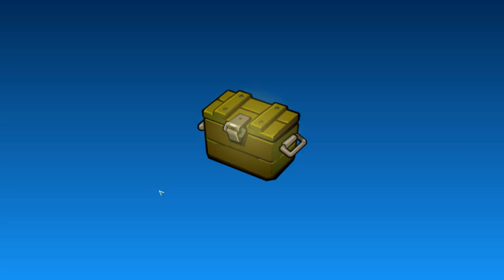Bombastic Brothers #3 ПРИШЕЛЬЦЫ ВЖИВИЛИ ДНК В ЖИВОТНЫХ 😱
Bombastic Brothers – Run & Gun - это захватывающий платформер, в котором ты будешь крушить пришельцев! Выбирай героя и оружие, улучшай космический корабль и сражайся с эпическими боссами! Защищай свою любимую планету от инопланетных захватчиков!

Особенности:
- Забавные персонажи;
- Увлекательный сюжет;
- Огромный космический корабль;
- Мировая PVP арена.